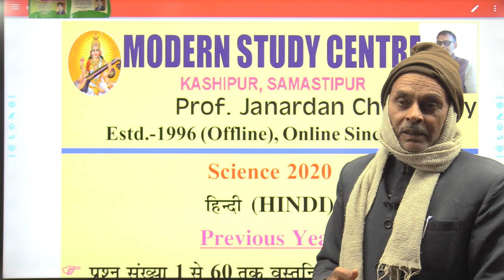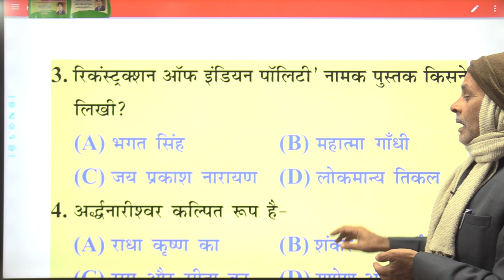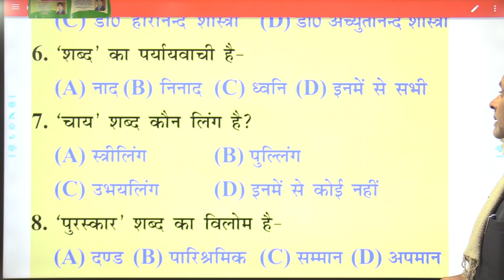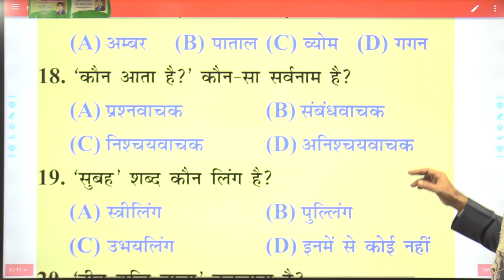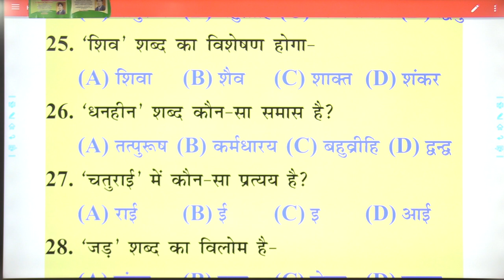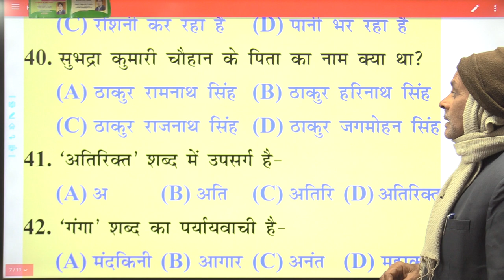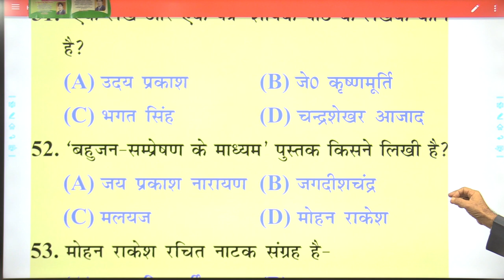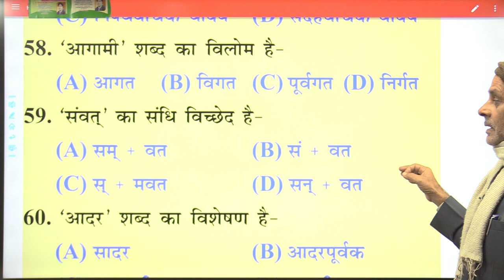MODERN STUDY CENTRE :- HINDI CLASS....